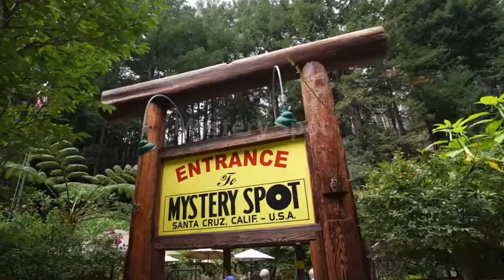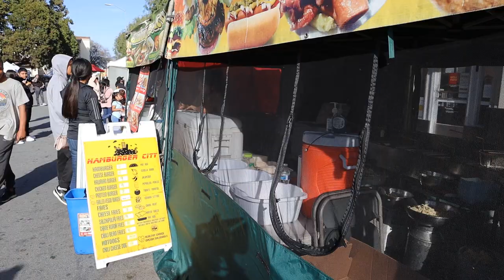My Culture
Best viewed as a cast on a large TV screen.